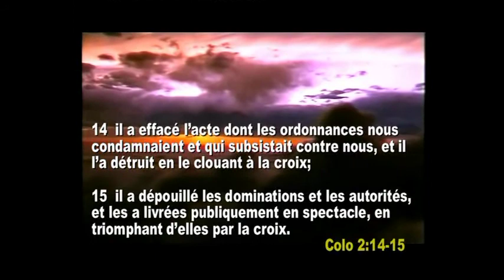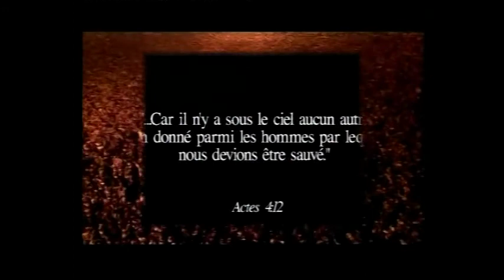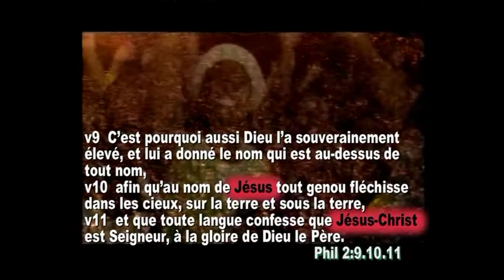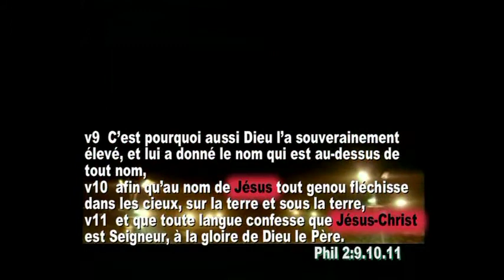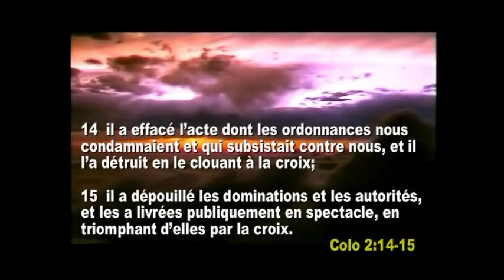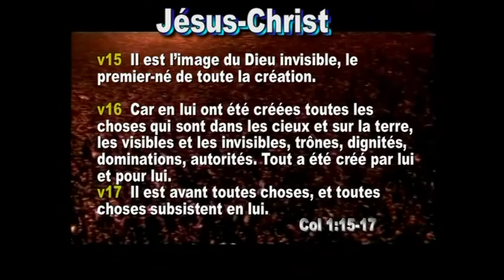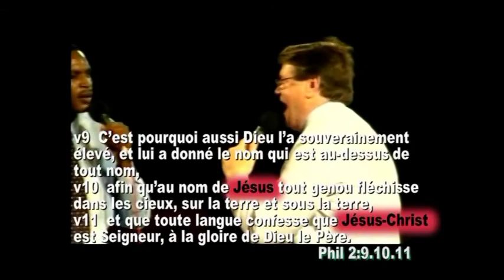Eglise LICIA Les Ennemis de la Foi Pastr Jean Jacques 14-04-2019 Prédication